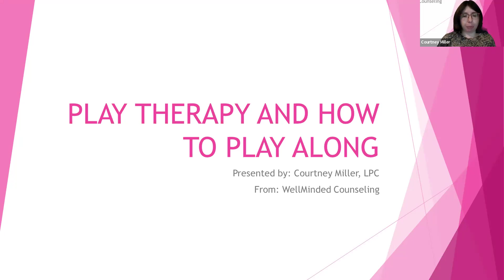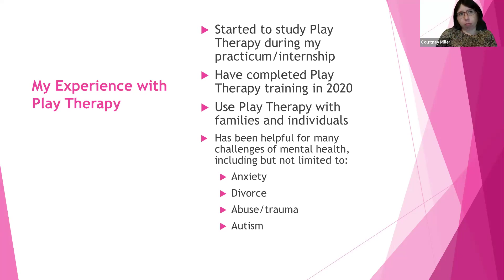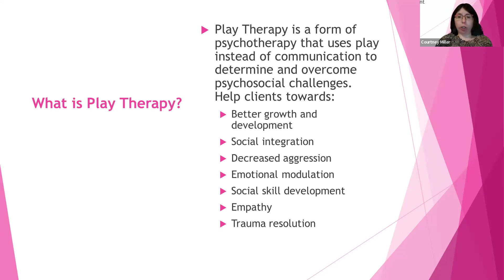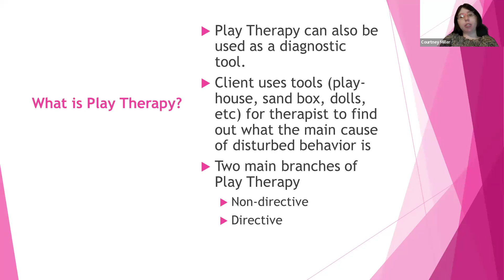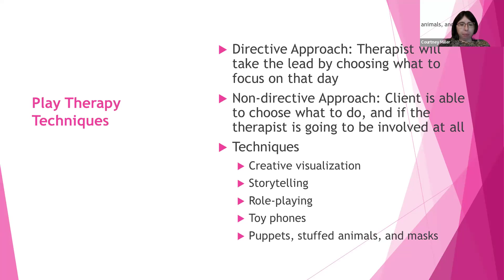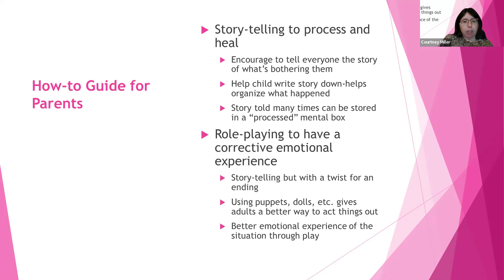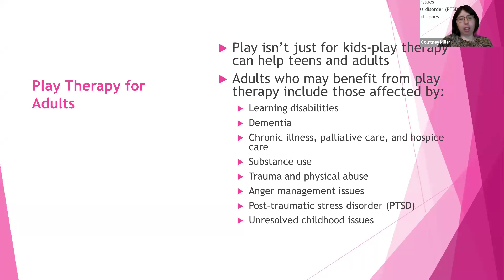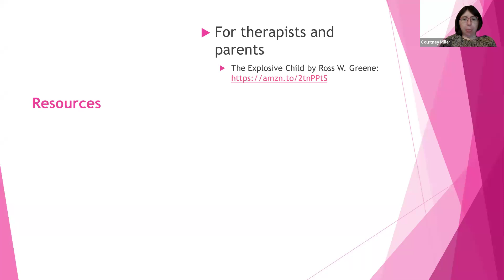Play Therapy by Courtney Miller, LPC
Courtney Miller introduces us to Play Therapy and explores why its useful for both children and adults